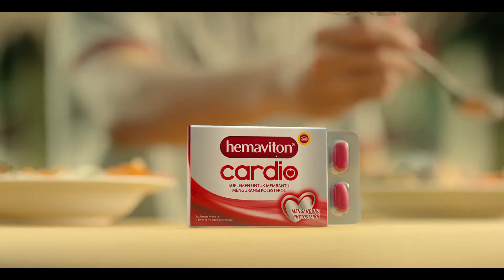HEMAVITON CARDIO - Festival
Client : PT. Tempo Scan
Agency : SOHOSQUARE
PH : Glow Films
Product : hemaviton cardio
Title : Festival
Director : Condro Wibowo
Executive Producer : Deya Danie
Producer : Febrian Marcel
Line Producer : Annisha
Astrada : Awe Putra Petir
Production Assistant : Antaresa , Marandi, Raffa
Director Of Photography : Roni Arnold
Art Director : Indra Tomoron Musu
Wardrobe Stylist : Soraya Aisha Putri
Talent Coordinator : Yuda Eka Putra
Unit Manager : Guswadi
Post House : Prodigi
Music, VO Recording & Finalmix : SOUND VILLAGE